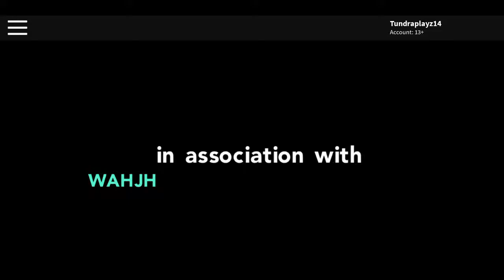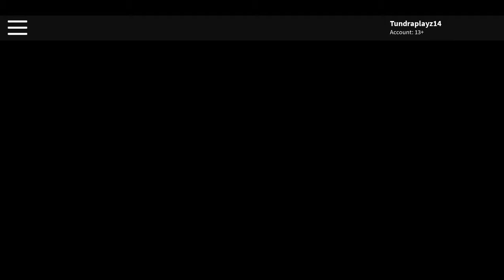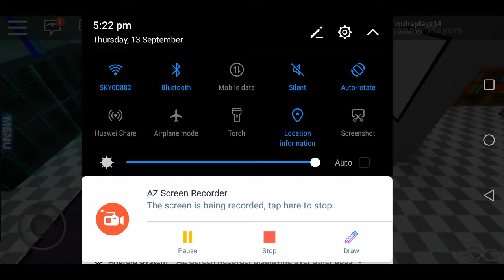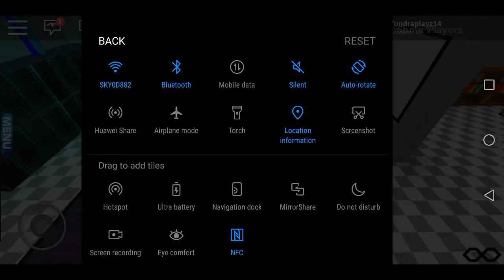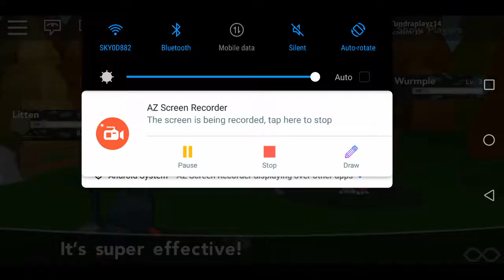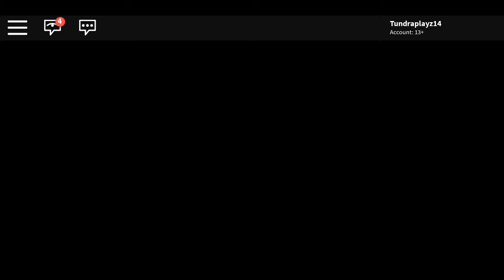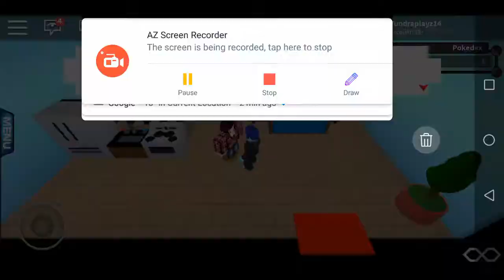Pokémon Brick Bronze #1 | Roblox